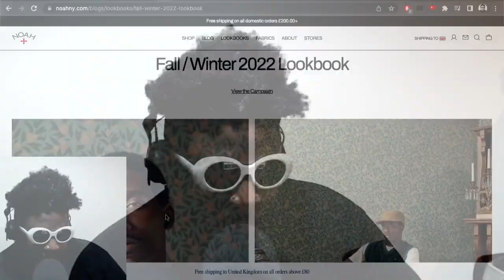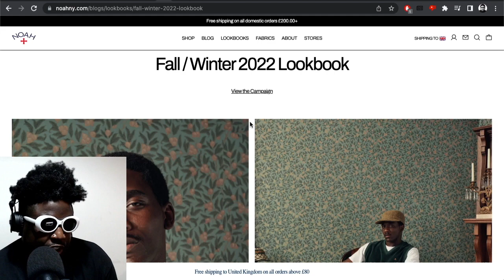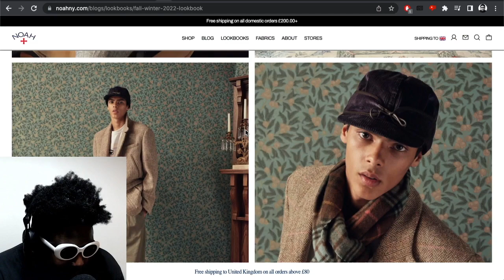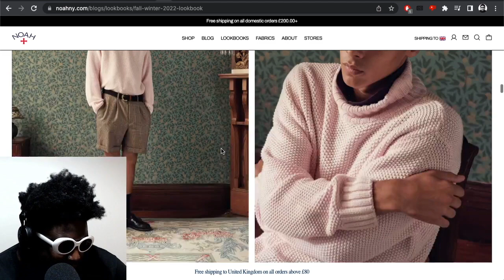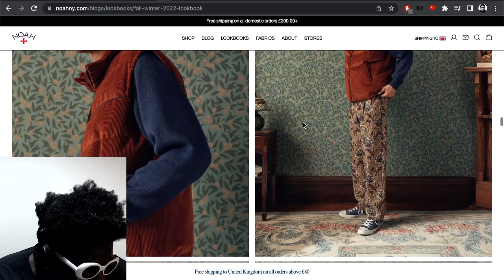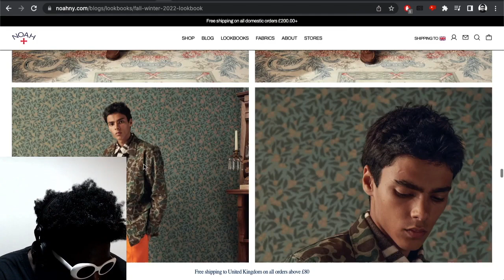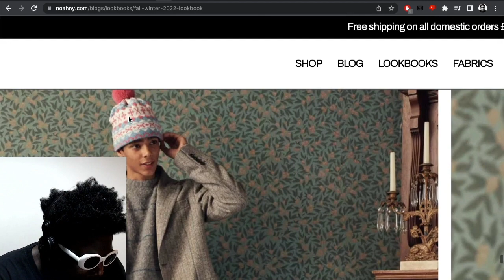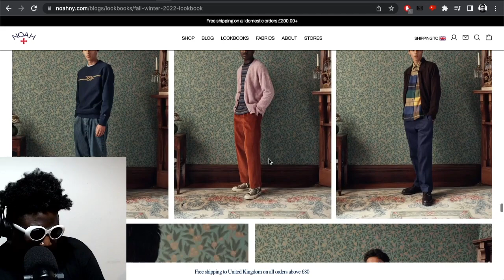Noah goes from bad to worse…